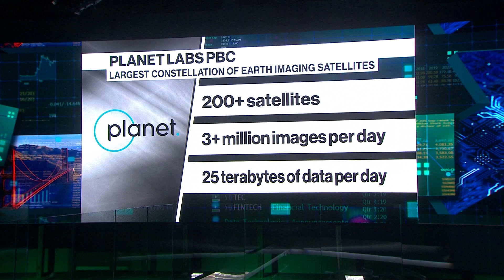Planet Labs Goes Public via SPAC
Planet Labs PBC CEO Will Marshall joins Emily Chang as the company goes public on the NYSE via SPAC, what the future of the satellite-imaging industry looks like, and the company's competitive environment.